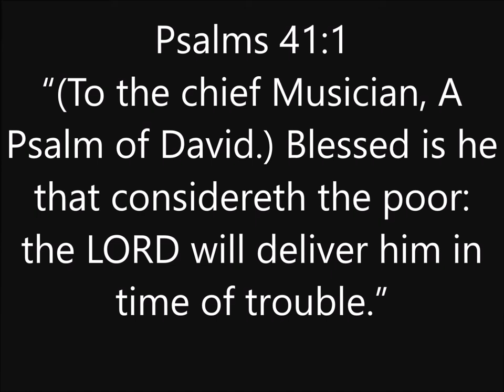MY TESTIMONY OF PSALMS 41:1 MANIFESTING BEFORE ME!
Psalms 41:1
“(To the chief Musician, A Psalm of David.) Blessed is he that considereth the poor: the LORD will deliver him in time of trouble.”